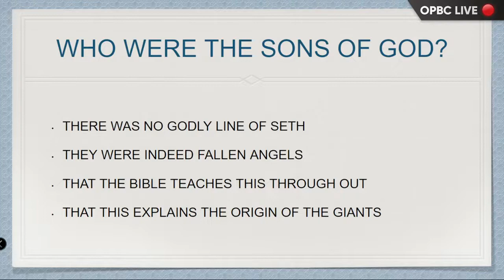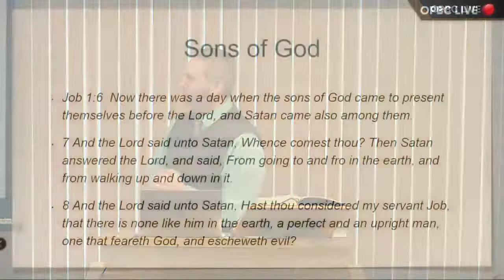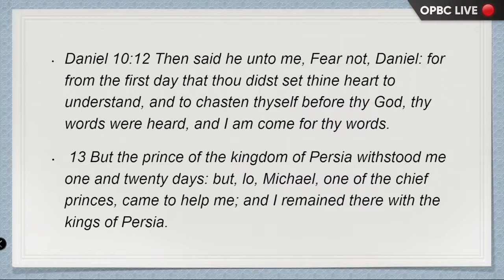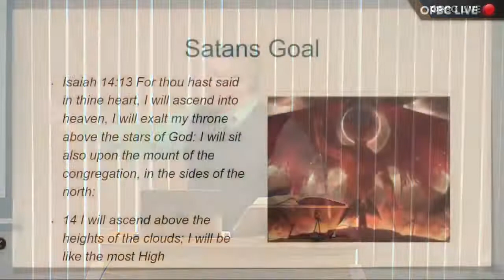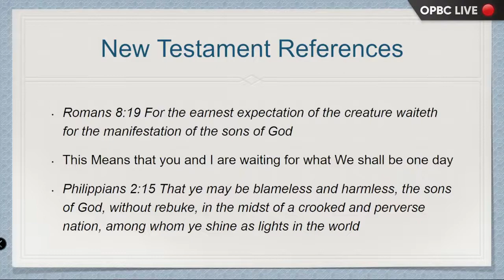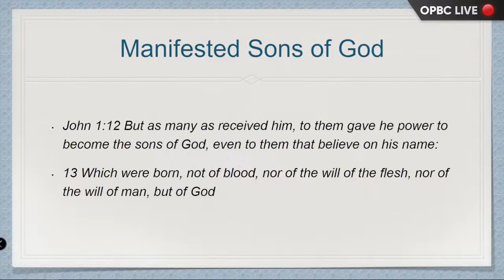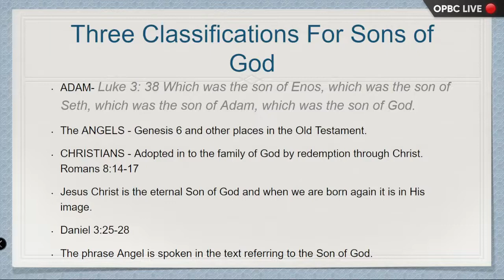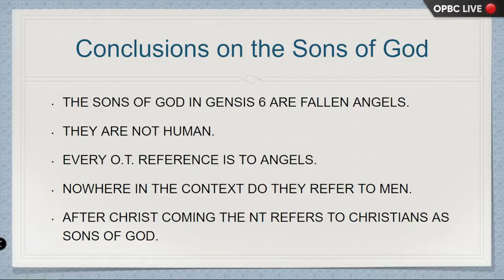Who Were the Genesis 6 Sons of God? *Keynote - Pastor Jason Cooley